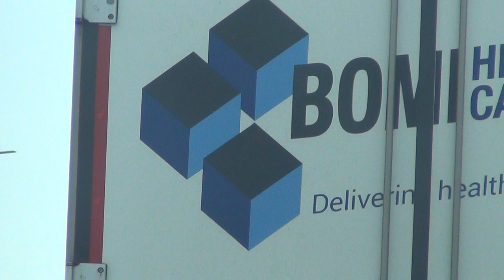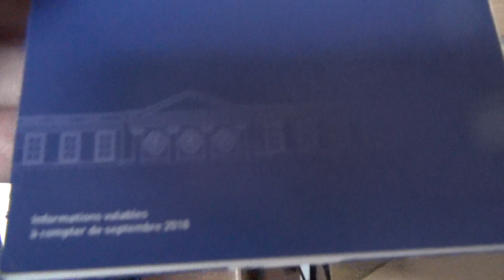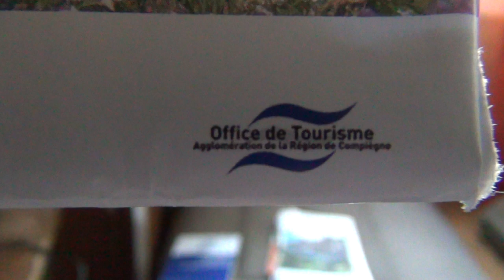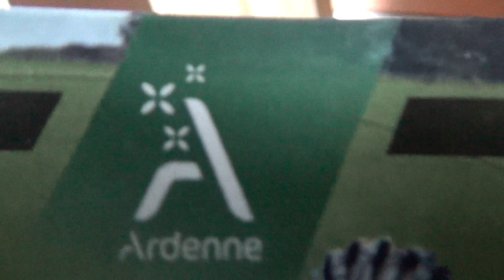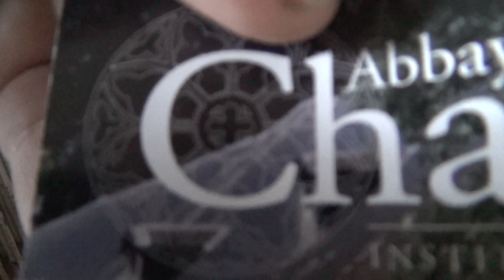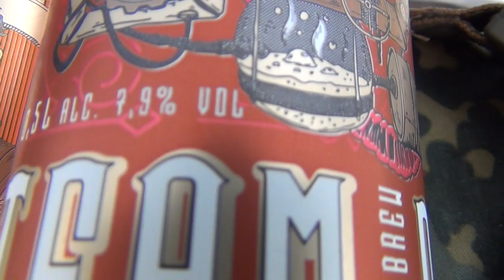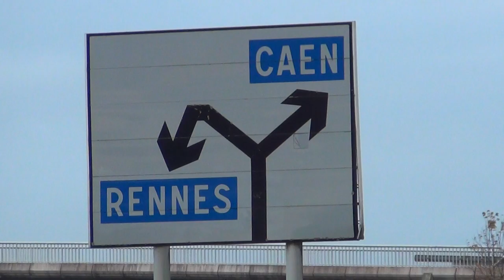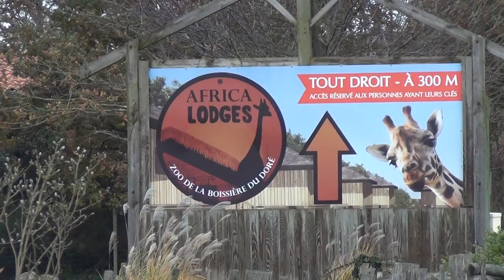Sean Hross Visiting French Cajun Cadien Fan drinking Industrial Art Beer to "Oil the Gears of Life"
ARC comes from the Greek ARKOS meaning to rule; Joan of ARC, ARC de Triomphe, ARC of the Covenant, Noah's ARC, you name it, you dumm slaves! "God gave you a brain to think; to believe and to hope is only for Pharaoh's slaves". So, if you use your brain, you make sure, so you don't have to depend on hope or belief; there is no more time left to lose on hope and to believe and do nothing, while everything is going tit's up . . . . . and to hell, if you'd prefer.